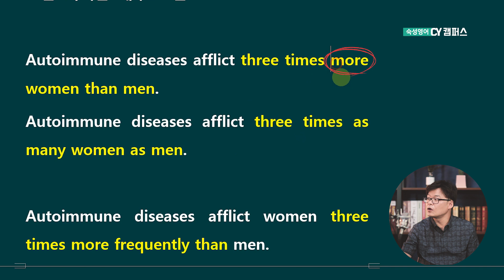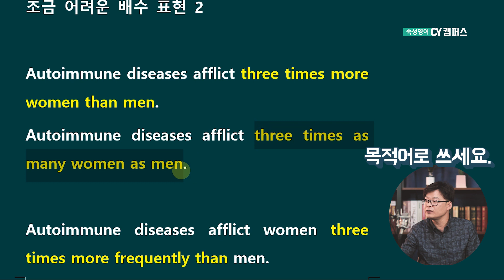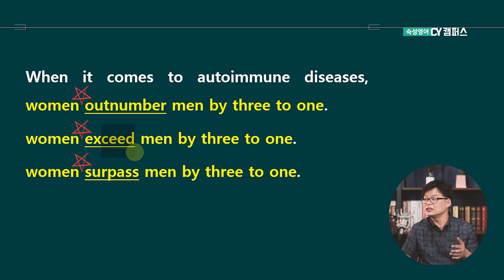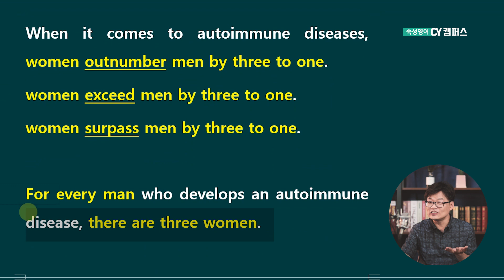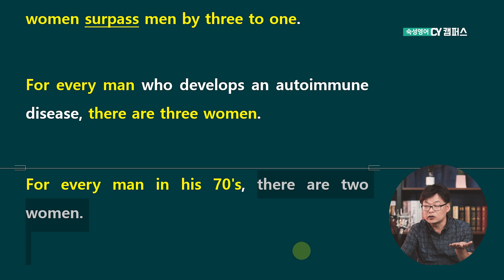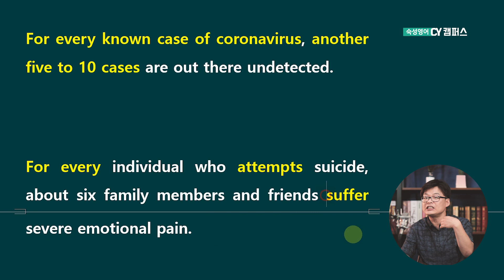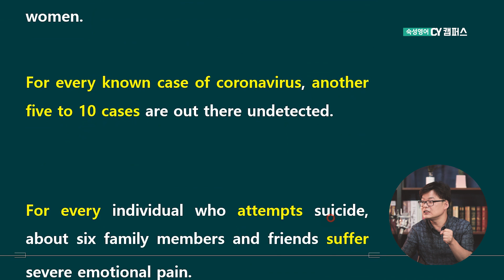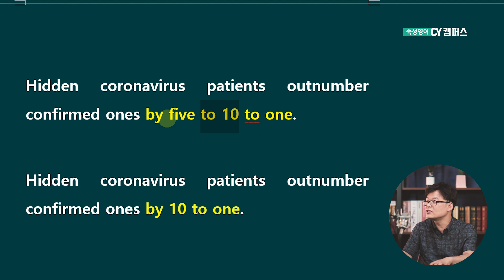【숙성영어】 #18 배수 표현 몇 가지 방법을 더 알려드려요!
more/than, as/as의 형태로 배수를 표현할 수 있어요!
그 밖에 양쌤도 본 적 없는(?) 어색한 표현도 예시로 보여드리겠습니다.
여러분은 되도록 안 쓰셨으면 좋겠네요^^;;
시청하시다가 이해가 잘 안되는 부분이 있으면
일시정지 하고 곰곰히 고민해 보아요!
이전 편보다는 더 다양한 문장들을 비교해 드리니
눈 크게 뜨시고 잘 따라오세요 :D

여러분의 실력이 발전되는 그 날까지
양쌤의 숙성된 영어는 계속됩니다👉👉👉

2020 CY 멤버가 되고 싶다면?